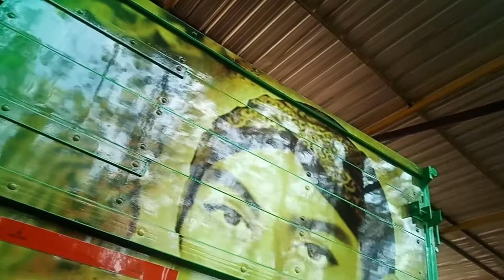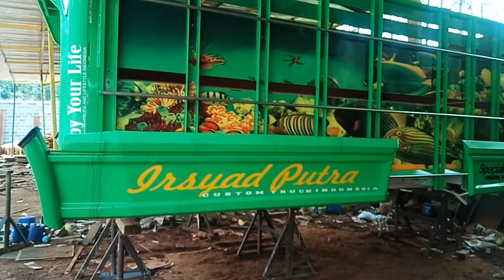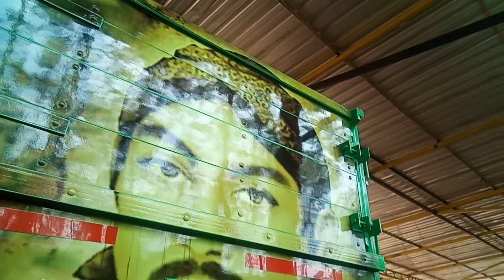Bak truck mbois irsyad putra sengon subah batang jawa tengah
Baktruck mbois
Baktruck semog
Baktruck kayau merbu